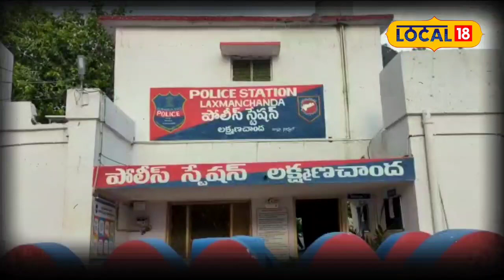Adilabad : జింక పేరు చెప్పి కుక్క మాంసం విక్రయం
Adilabad : జింక పేరు చెప్పి కుక్క మాంసం విక్రయం | News18 Telugu